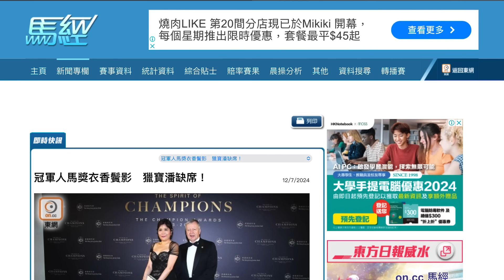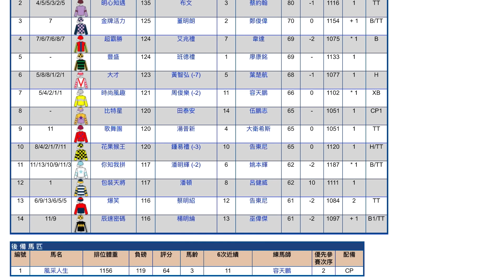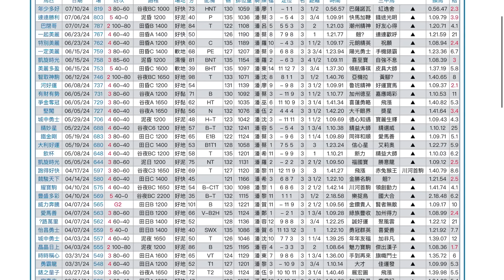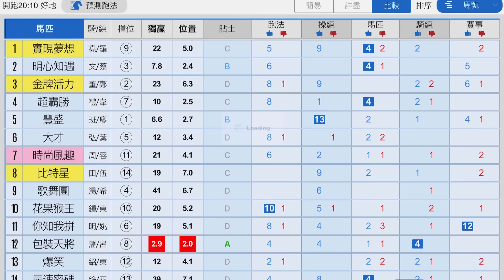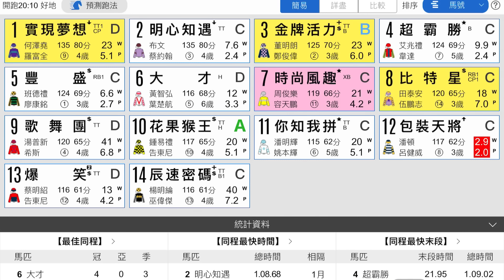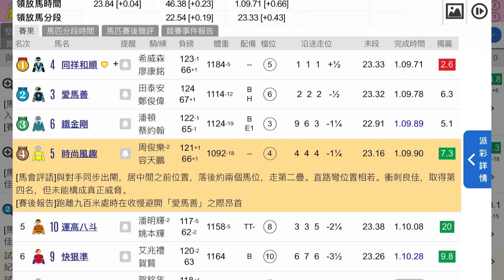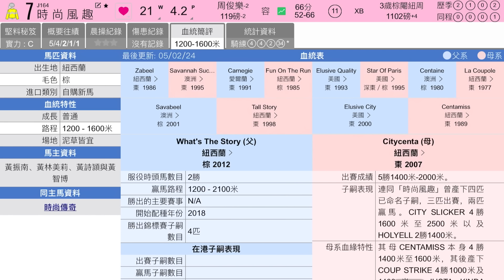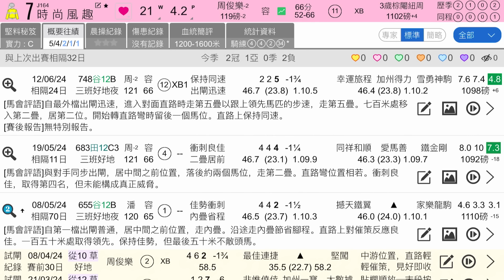【潘頓點解潛水】昨試閘放黎昭昇飛機，缺席頒獎禮，審判日前低調處理....｜煞科日第九場重心💪（7月14日 沙田）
「香港本地足球專區」每日都為您送上世界各地嘅足球資訊及趣聞、自家製足球節目及影片、日日好波獻給你~~